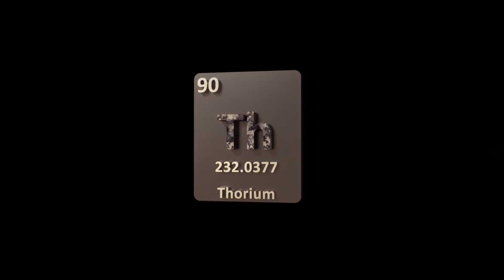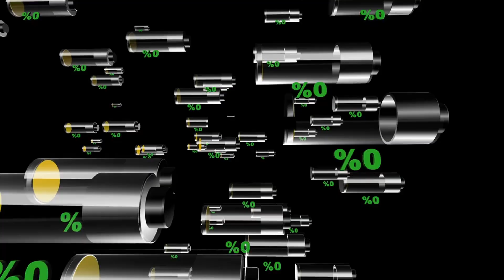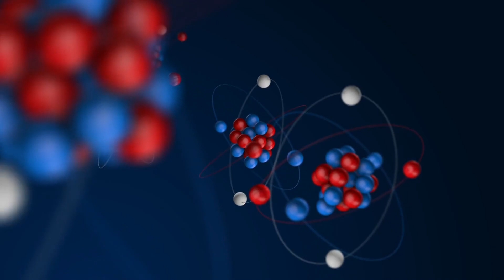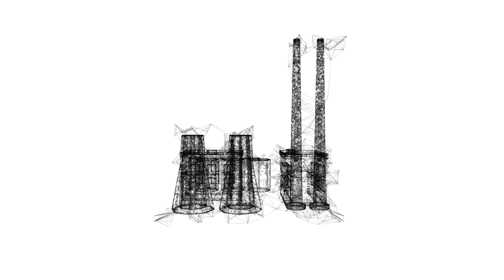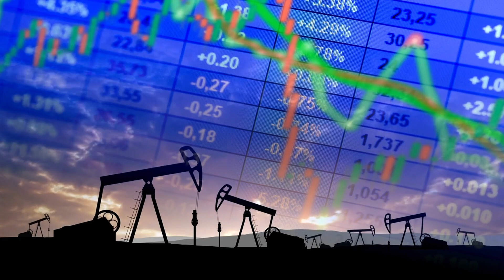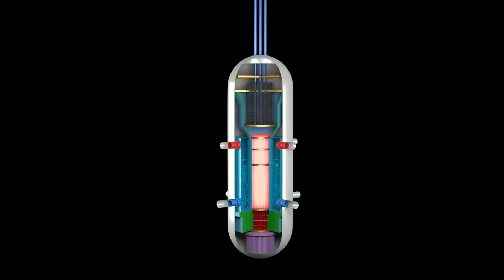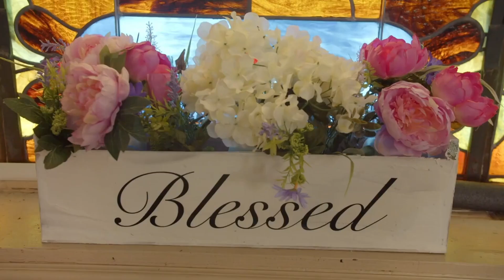China's Bold Nuclear Gamble (Thorium Breakthrough)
🌍 It's Happening - China Launches World's First Thorium Nuclear Reactor 🇨🇳

In a groundbreaking move that could revolutionize the global energy landscape, China has officially launched the world’s first thorium nuclear reactor! Unlike traditional uranium reactors, this innovative technology uses thorium, a safer and more abundant element. 🌱

🔬 Why Thorium?
Thorium reactors promise to produce less nuclear waste and are less prone to meltdowns, making them a game-changer in the quest for clean, sustainable energy. This reactor could be the key to reducing our reliance on fossil fuels and tackling climate change. 🌍💡

🔍 What Does This Mean for the Future?
Join us as we dive into how this technology works, what it means for China and the world, and the potential it holds for transforming the way we think about nuclear power. Could this be the dawn of a new era in energy?

Don’t miss out on this exciting development and what it could mean for the future of energy. 🔔

Buy Books?

Investor Checklist:

The 9 S's of Success

China's Bold Nuclear Gamble: First Thorium Reactor Launched, A New Era in Energy: China's Thorium Reactor Unveiled, Why China’s New Thorium Reactor is a Game-Changer, The Future of Nuclear Energy? China’s Thorium Breakthrough, Is This the Safest Nuclear Reactor Ever? China Thinks So, China’s Secret Weapon Against Climate Change: Thorium Reactors, World’s First Thorium Reactor: What China Just Did, How China’s Thorium Reactor Could Change Everything, China’s Thorium Reactor: A Revolution in Nuclear Power, Can Thorium Save the Planet? China’s Big Bet, China Launches Thorium Reactor: Here’s Why It Matters, Thorium vs. Uranium: Why China Chose a Different Path, Will China’s Thorium Reactor Transform Global Energy? The Science Behind China’s New Thorium Reactor, Inside China’s Groundbreaking Thorium Nuclear Reactor, Why the World is Watching China’s Thorium Reactor, China’s Thorium Reactor: The Future of Safe Nuclear Energy? Could Thorium Reactors End the Energy Crisis? China’s Answer, China’s Thorium Reactor: A Safer Nuclear Option? How China’s Thorium Reactor Could Lead to a Cleaner Future, The Risks and Rewards of China’s Thorium Reactor, Is China’s Thorium Reactor the Key to a Green Future? Thorium Reactors Explained: China’s Nuclear Breakthrough, China’s Thorium Reactor: The Next Big Thing in Energy? Why China’s New Reactor is Making Headlines, Can China’s Thorium Reactor Solve Our Energy Problems? The World’s First Thorium Reactor: Why China Went First, What You Need to Know About China’s Thorium Reactor, China’s Thorium Reactor: A Nuclear Game-Changer, The Revolutionary Technology Behind China’s Thorium Reactor, How Safe is China’s New Thorium Nuclear Reactor?